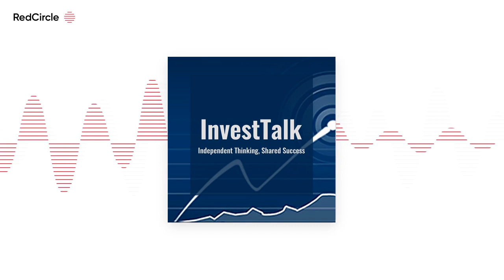InvestTalk - 9-14-2022 – Stocks Stabilized Following Their Massive Sell-Off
The Nasdaq Composite battled higher in choppy trading as investors tried to find their footing after the biggest one-day drop in more than two years.

Today's Stocks & Topics: Loan Market, Mortgage in Retirement, FCC Warning to Chinese Companies, Roth I-R-A and K1, LUMN - Lumen Technologies Inc., NEM - Newmont Corp., UNM - Unum Group, AZO - AutoZone Inc., I-R-A Contributions, Where to Invest.